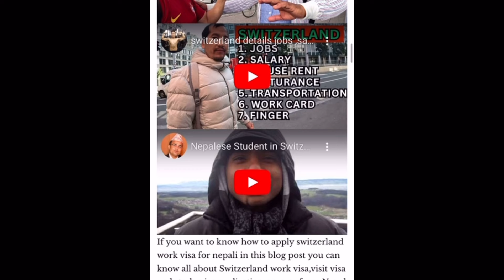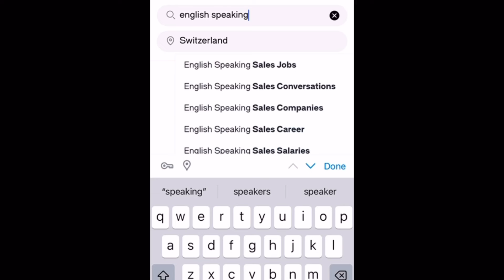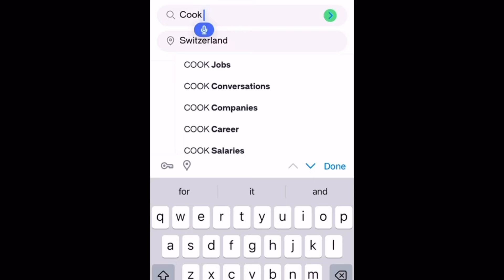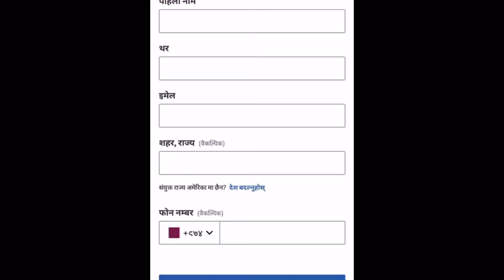switzerland work visa for nepali 2024 | how to apply switzerland work visa from nepal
switzerland work visa for nepali 2024 | how to apply switzerland work visa from nepal | how to apply switzerland student visa from nepal | how to apply switzerland visit visa from nepal 2024
 baideshik rojgar news 2024 europe | baideshik rojgar news 2024 europe | europe country work visa

switzerland jana kati lagxa | nepal bata switzerland kasari jane | nepal to switzerland work visa | switzerland work visa for nepali | how to apply switzerland work visa from nepal

How to Apply Luxembourg Working
How to Apply Portugal Work
Nepal to Switzerland visit visa
Nepal to Switzerland student visa
Portugal to Switzerland working visa